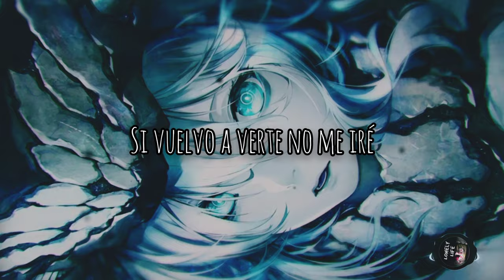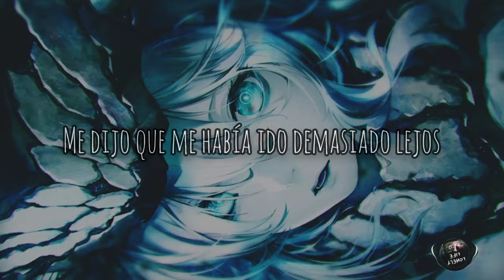Cloverscars & 4LEN - Too Far Gone (Sub Español)